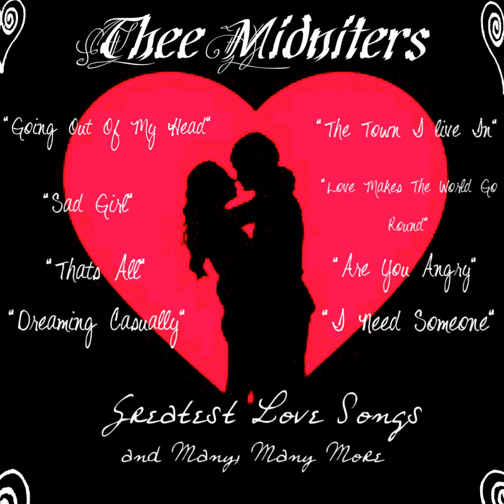The Town I Live In • Thee Midniters